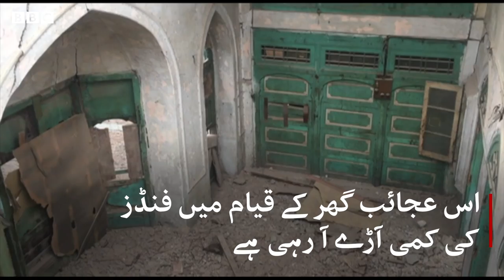Peshawar: Raj Kapoor's ancestral home in ruins - BBC URDU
انڈین فلم اسٹار اور شو مین راج کپور کا آبائی گھر پشاور، پاکستان میں ہے۔ اب یہ مکان تباہی کے دہانے پر ہے۔ یہ گھر راج کپور کے دادا نے سن 1920 اور 1922 کے درمیان تعمیر کیا تھا۔ اسے 'کپور حویلی' کہا جاتا ہے۔ 2018 میں حکومت پاکستان نے راج کپور کے بیٹے رشی کپور کی اپیل پر اس مکان کو میوزیم میں تبدیل کرنے کی منظوری دی تھی۔